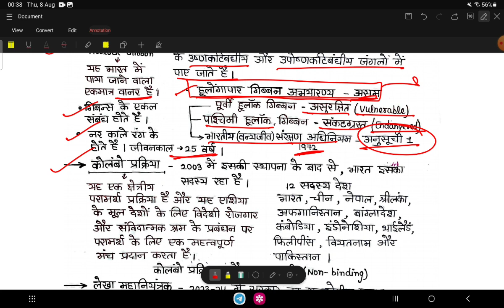June 2024 current Affairs#upsc